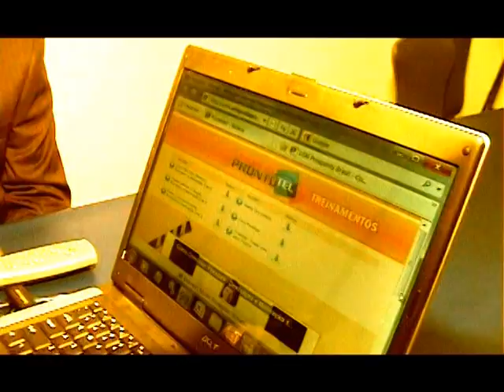MENU DVD EXTRAS - EMPRESA PRONTOTEL